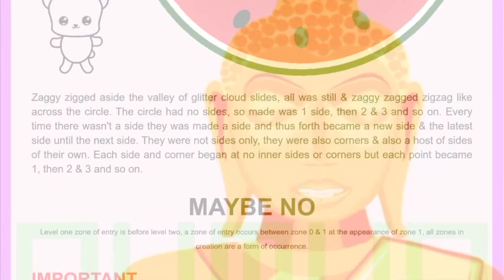the magnet lake & the wise water melon of wisdom